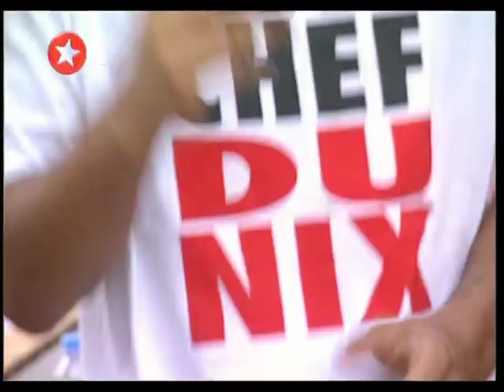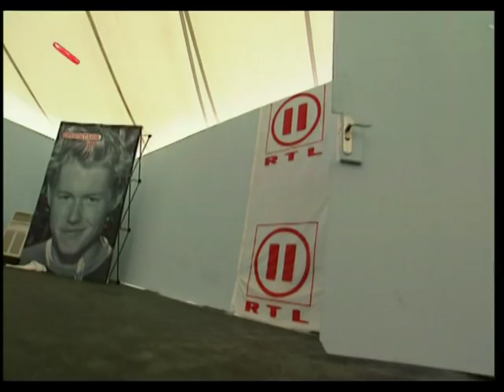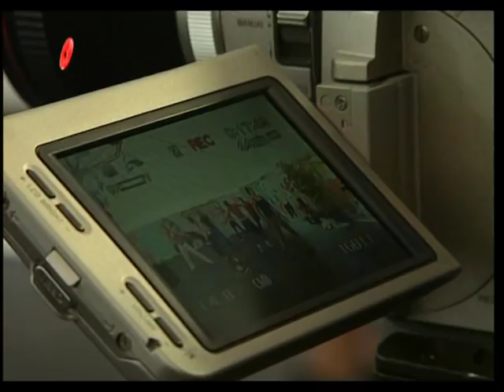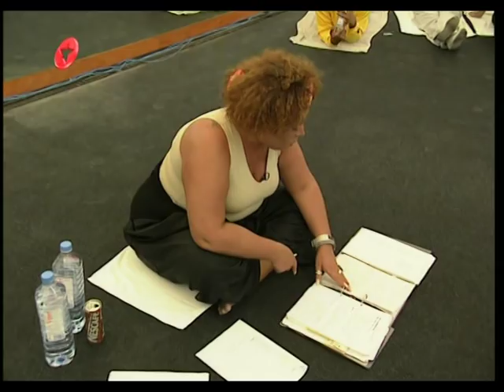Bro'Sis - Der Weg zum Ruhm (2/6): Workshop auf Ibiza (2002) [Dokumentation]